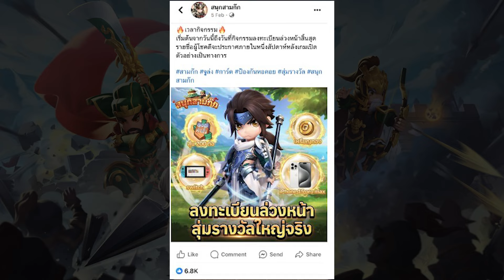สนุกสามก๊ก เกมมือถือสงครามสามก๊ก น่าเล่น มาใหม่ 2024 | แจกโค้ดใหม่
►ลงทะเบียนล่วงหน้า รับฟรีขุนพลเตียวจูล่งและกาชา200ครั้ง✨

 Item code เฉพาะแฟนคลับ Jameindy: SKJA666